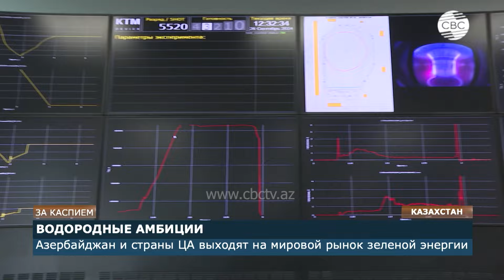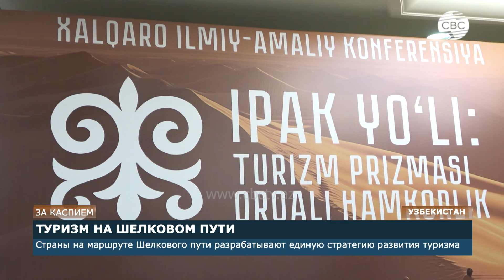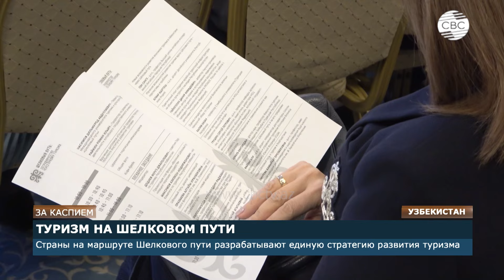Турция объединит Центральную Азию в единый Туркестан | Стратегия туризма для стран Шелкового пути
В ходе сегодняшней передачи «За Каспием» были обсуждены такие важные темы как объединение стран Центральной Азии в единый Туркестан. Все началось с предложения Министерства образования Турции заменить ныне существующий термин «Центральная Азия» на «Туркестан» во всех учебниках. Однако эксперты уверены, что замена терминологии – это лишь начало большого объединения тюркских стран, которое неизбежно произойдет.
Еще одной темой обсуждения стала разработка единой стратегии туризма для стран, расположенных по маршруту Великого шелкового пути. Об этом речь шла, в частности во время научно-практической конференции на тему «Шелковый путь: сотрудничество через призму туризма». В мероприятии участвовали представители из 25 стран мира, в частности эксперты из Турции, Азербайджана, Китая, России, стран Центральной Азии.